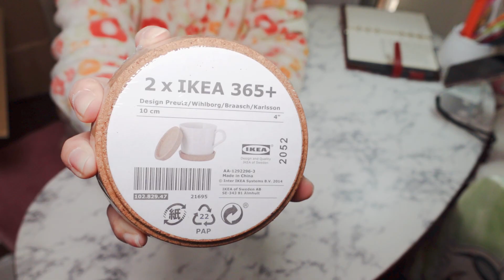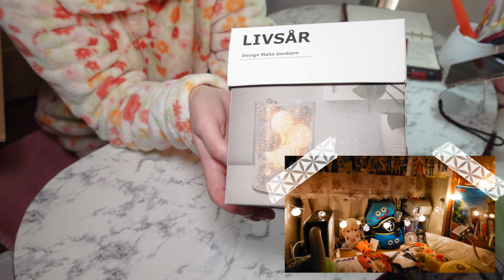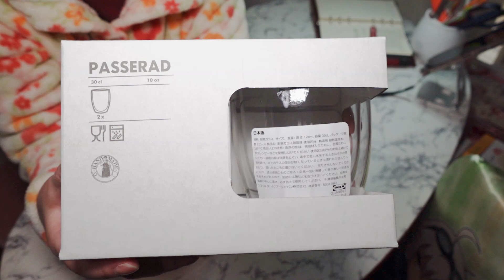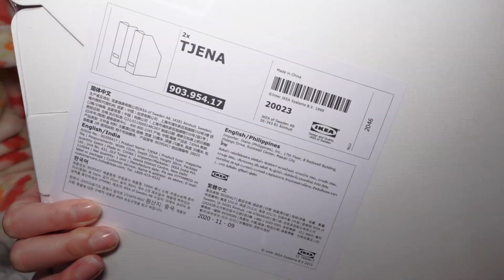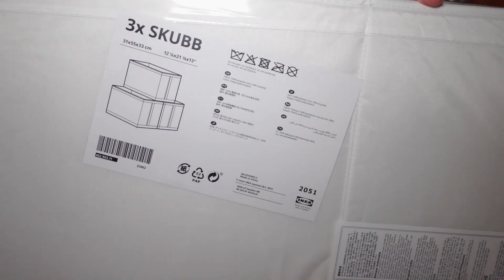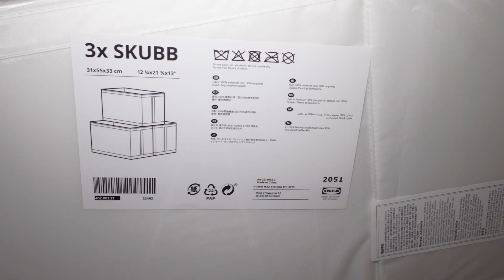【IKEA -イケア-】ネット通販で購入したものを開封♪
部屋を片付けるのに収納動画を見ていたら、
IKEAで良さそうなものがたくさんある（ていうか安い！）ので
オンラインショップで買ってみたので、開封する動画です。

実際に使用してみるのは別のVlogを投稿する予定です♪

･･･というか本当は「ロースコグ」が欲しかったんですけど
冷静に考えてみたら似たようなチェスト持ってるな･･･
って気づいて、結局それは買わなかったんですけど
色々見てたら他に気になるものが増えてきたので
買ってみちゃったのでした。

この動画を投稿しているときには
第２弾も注文済みでしてｗｗｗｗｗｗｗｗｗ
楽しみですｗｗｗｗｗｗｗｗｗｗ

親フラがすごすぎて小声多めです。

2021/3/2 収録

*BGM*
零の軌跡Evolution オリジナルサウンドトラック
『創立記念祭』